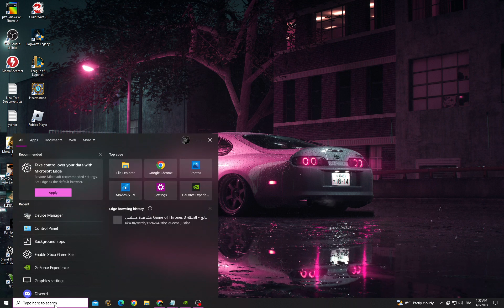How to Solve Destiny 2 Connection | Destiny 2 Server Errors | Simple Solution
in this video we discuss :